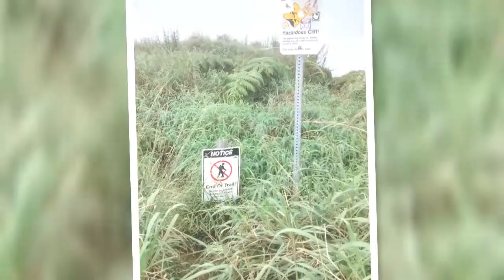Waihe'e Ridge Trail 10/14/14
Got my nature fix before I fly out tonight.